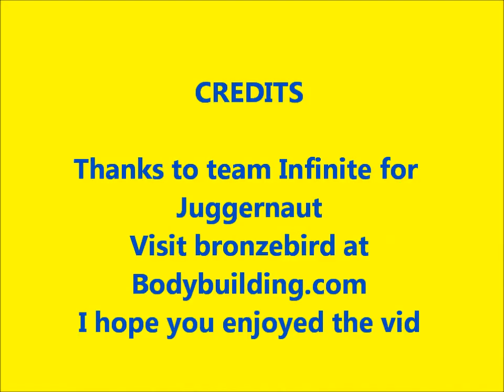Juggernaut 6-12.wmv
Back yard workout on a rainy day in Oregon. Clean, Overhead Press, Barbell Rows